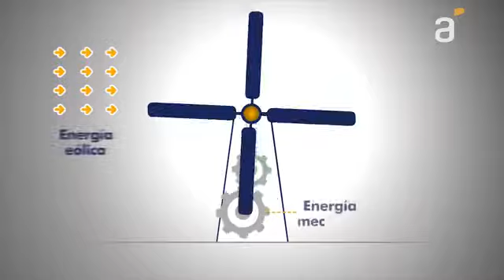¿Qué es la energía eólica?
¿Qué es la energía eólica? Te compartimos este interesante video sobre esta maravillosa fuente de energía renovable, cortesía de Antel.